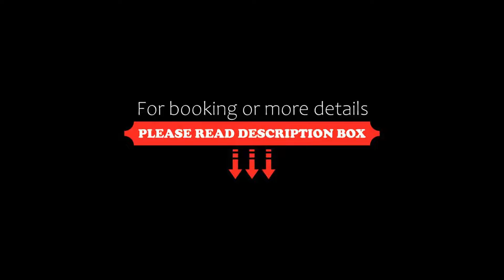Dundee Resort & Golf Club, West Bay, Canada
About Property:
This property is 6 minutes walk from the beach. Overlooking the Bras d’Or Lakes and an 18-hole golf course, Dundee Resort and Golf Club boasts an indoor and an outdoor seasonal pool and restaurant. The accommodation enjoys free Wi-Fi throughout and a patio or balcony.
All rooms at Dundee Resort feature a satellite TV and coffee maker. The cottages are equipped with either a kitchenette or a kitchen. Some units include a fireplace or spa bath. Toiletries and a hairdryer stock the bath...
Property Type: Resort
Address: 2750 West Bay Highway, B0E 3K0 West Bay, Canada
Searching For
1. Dundee Resort & Golf Club - West Bay - Canada
2. Dundee Resort & Golf Club - West Bay - Canada Address
3. Dundee Resort & Golf Club - West Bay - Canada Rooms
4. Dundee Resort & Golf Club - West Bay - Canada Amenities
5. Dundee Resort & Golf Club - West Bay - Canada Offers and Deals
Audio Credit:
Track Title: Blank Slate
Artist: VYEN